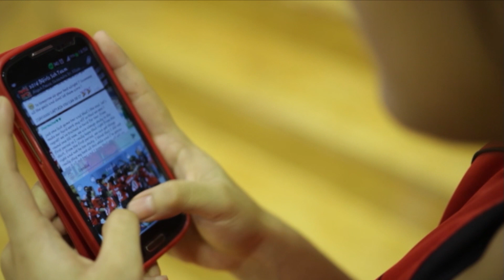Sticking Together - Bukit Merah Secondary Floorball Team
Let Bukit Merah Secondary Floorball teams show you that the sport is not just a simple game of hitting the ball with your sticks but also the teamwork within.